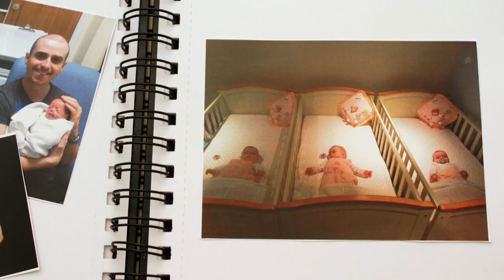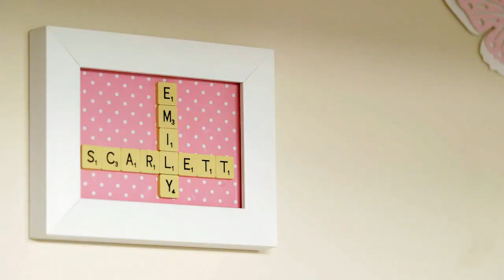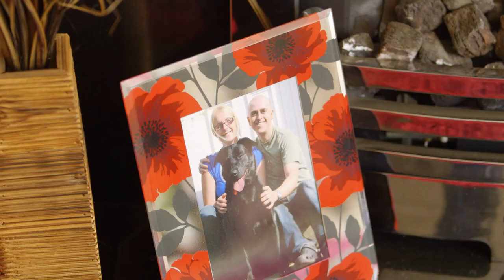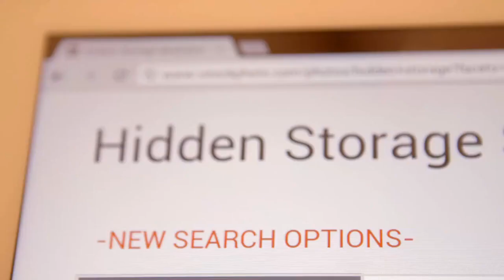Home Truths – The Trouble with Triplets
When the doctor unexpectedly uttered the word 'triplets', Matthew and Sarah Ramsden realised their home-to-be-proud-of would change forever. Before the surprise announcement, everything had a place, and there was a place for everything. If it didn't fit, they threw it away. So once the triplets came home, Sarah took to the internet in search of innovative storage solutions to accommodate all 'The Stuff'.